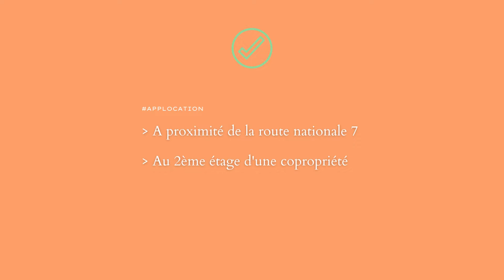Studio de 13,36 m² habitables à Juvisy-sur-Orge en Essonne.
A Juvisy-sur-Orge, venez découvrir notre Studio de 13,36 m² habitables à louer au 2ème étage d'une copropriété.
A proximité de la RN7.

- Pièce à vivre avec cuisine ouverte
- Salle d'eau et wc

Libre de suite.
DPE : F

Loyer : 420,33 €
Charges : 15 €

Pour tout renseignements, n'hésitez pas à nous contacter au 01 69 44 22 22 !!